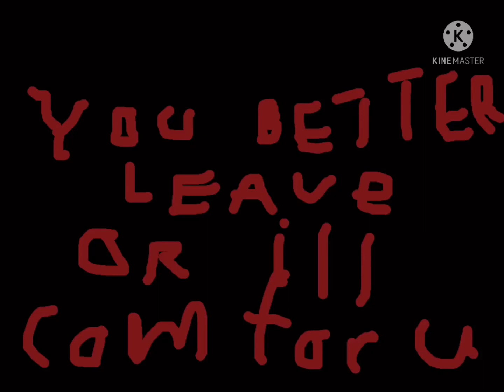Scout.EXE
This video is creepypasta. So leave if you’re not sure.

UPDATE: the video is no longer age restricted.
September 2022 update: Great! The videos been age restricted. And I think I know why. Because this was a creepypasta video. And it showed Scout getting sawed up. And Spy and Snipers body’s being torn apart. Well I actually hid that to stay away from the age restriction. But YouTube did it anyways.